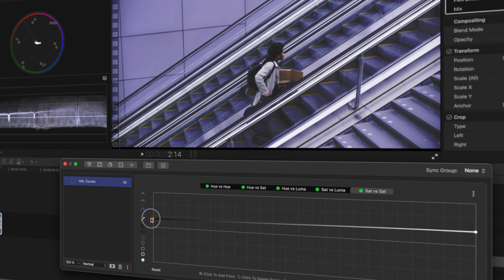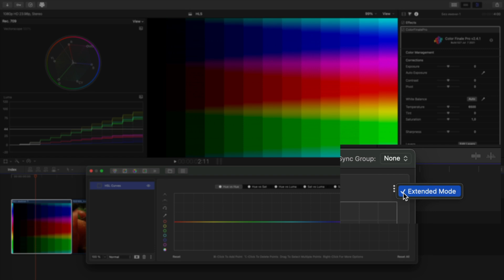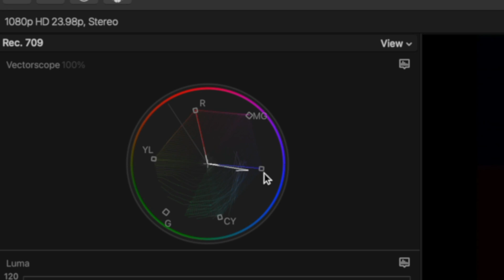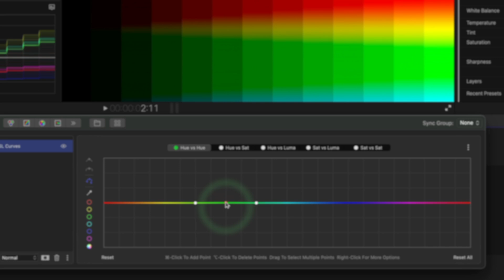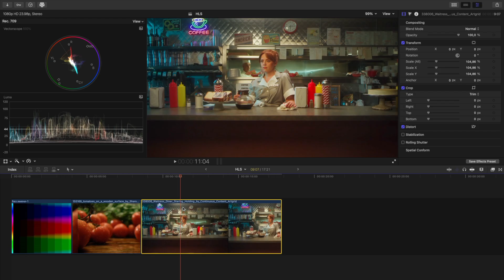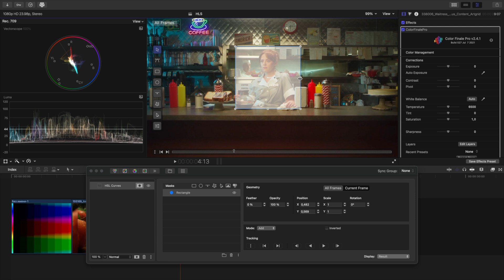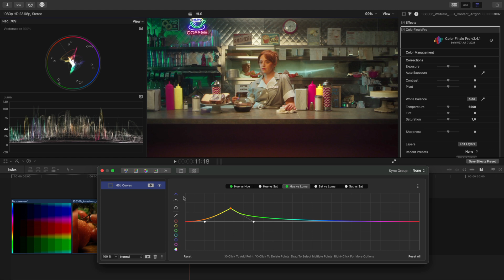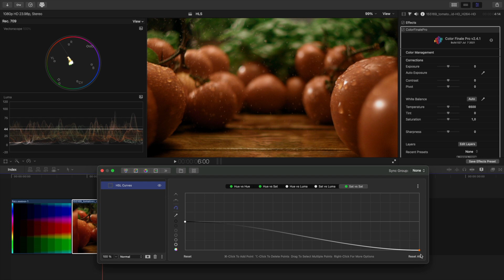HSL Curves - Color Finale 2 Practical Color Grading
HSL stands for Hue, Saturation, and Luma. In this episode of Practical Color Grading, learn
about the theory of the HSL Curves tool and see how it can be used in practice.

your suggestion for our next topic.

Timestamps:
00:00 Intro
01:00 HSL Curves Theory
03:20 Hue vs Hue Theory
06:55 Color Picker
08:00 Hue vs Hue in Practice
10:50 Hue vs Sat Theory
11:32 Hue vs Sat in Practice
11:44 Hue vs Luma Theory
11:18 Hue vs Luma in Practice
13:40 Sat vs Luma
14:30 Sat vs Sat
15:08 Final words .